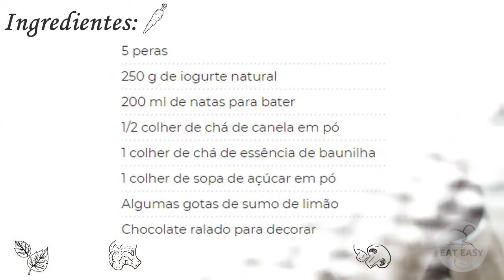MOUSSE DE PERA